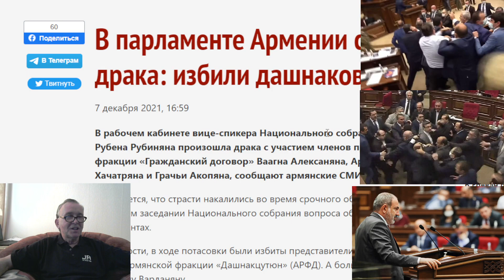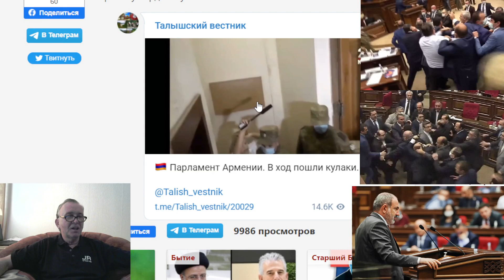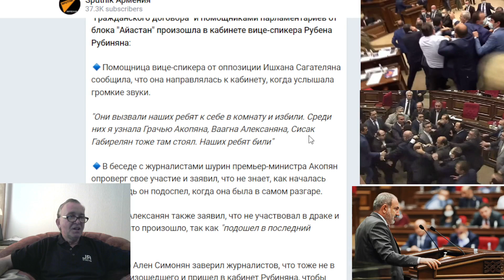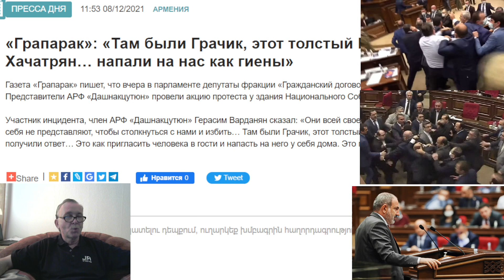В парламенте Армении снова драка: избили дашнаков . Их было много, они напали на нас как гиены»